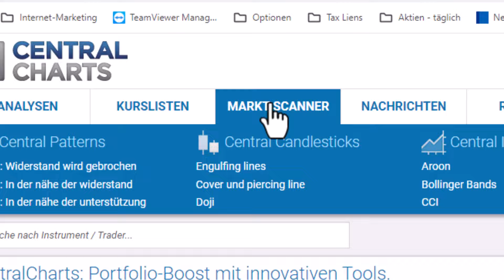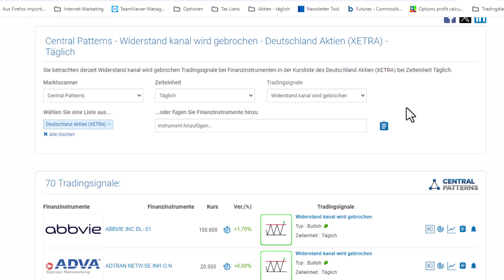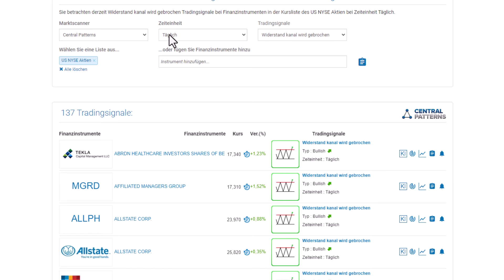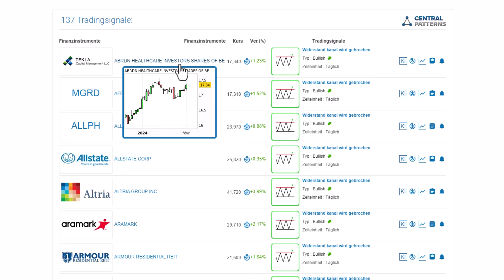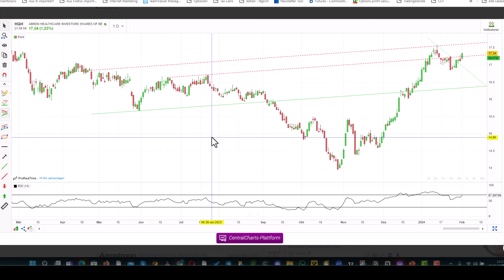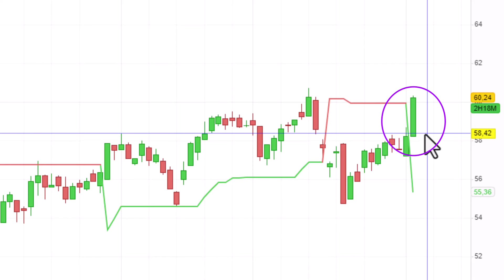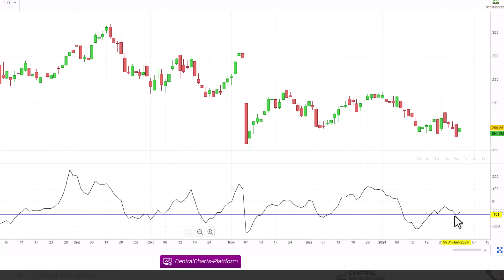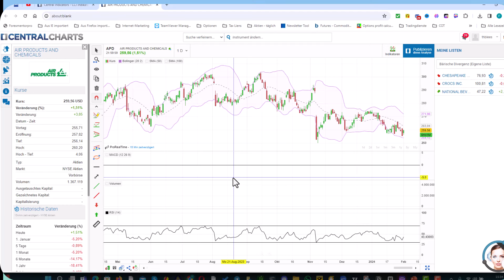Entdecke das Unentdeckte! Dieser Screener findet Setups in Aktien-, Forex- und Kryptomärkten!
Ein geeigneter Screener gehört zum Handwerkszeug jedes Traders und Investors - unabhängig davon, ob man Aktien, Forex oder Kryptowährungen handelt. In diesem Video stelle ich Dir einen Screener vor, der hierzulande kaum bekannt ist, aber viel besser ist als viele der bekannten Konkurrenten.

Gary Antonacci: Doppeltes Momentum für doppelte Gewinne. Ein innovativer Investmentansatz für höhere Gewinne bei reduziertem Risiko.